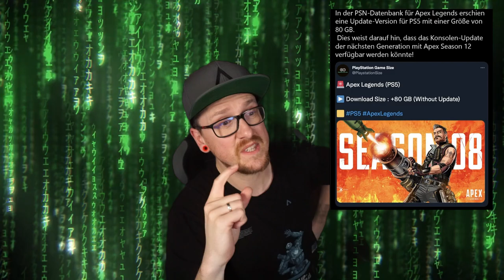80Gb NEXT GEN Update in Season 12 kommt! Apex Legends news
80Gb NEXT GEN Update für die PS5 und XBOX Series X in Season 12 kommt! Apex Legends news

Mein Equipment:
Mikro: Hyper X QuadCast*

Elgatogeräte:
Stream Deck*

Capture Card:*

Elgato Halterung*

Elgato Flexarm*